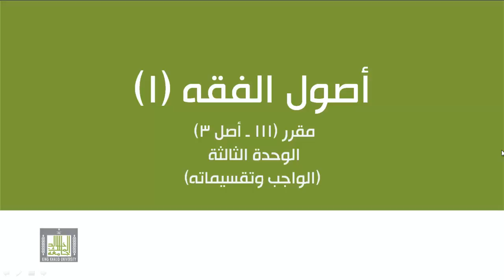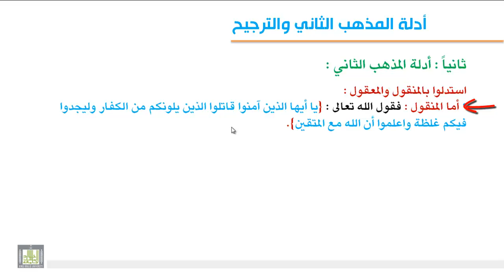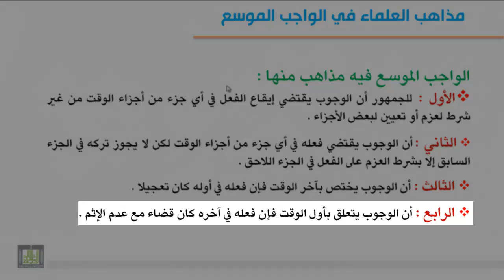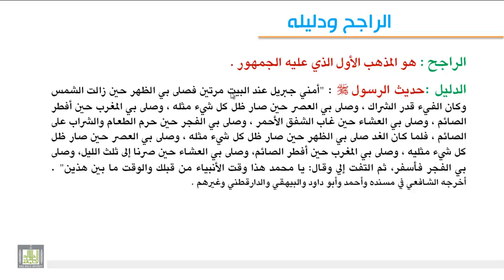الوحدة الثالثة : تقسيم الواجب بالاعتبارات المختلفة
تقسيم الواجب الى معين ومخير - تقسيم الواجب الى عيني وكفائي - تقسيم الواجب الى مضيق وموسع